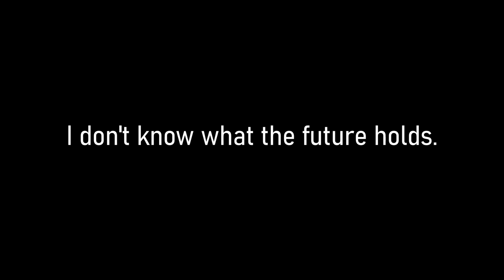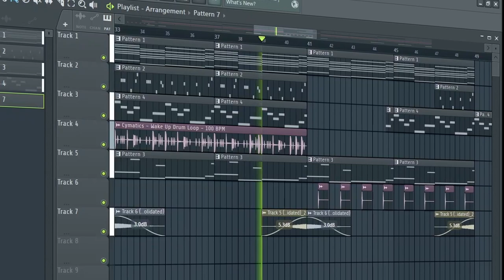Kepler Horizons || Analog Horizons with the new stock synth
New FL Studio 21.2 update. Complete with a competitor to Splice and Landr Mastering from directly within the DAW. Direct Distrokid integration and the Fruity edition is now sort of usable.

Onto the important topic, does the Kepler synth sound worse or better than the Model 84 synth? As a point of reference, I remade Analog Horizons from The1goit 2022 with Kepler instead of the Softube Model 84 Polyphonic Synthesizer. Same original synth, different company.
Ignore the difference in sound design.

Random Fact: If you exclude Analog Lab Intro, this track can basically be made with only free/stock plugins from the Producer edition. If a free alternative for the Reese can be found, maybe this track can be speedrun, like Simon did with Crank That. Drums and snap sound effects are from free Cymatics packs in that case.